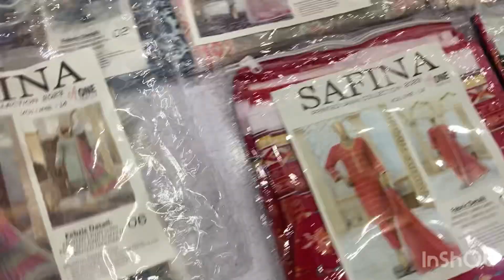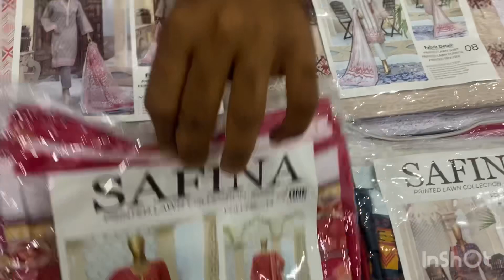Safina branded lawn l 3pc big wholesale 2023 l C.o.d available.